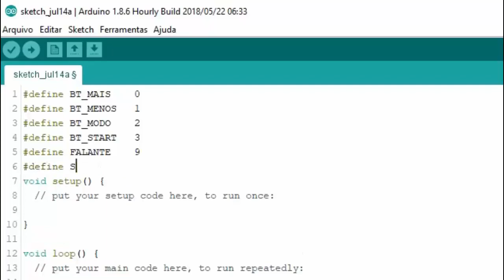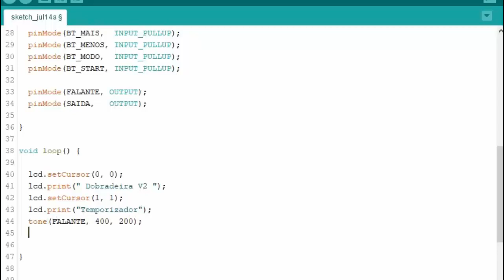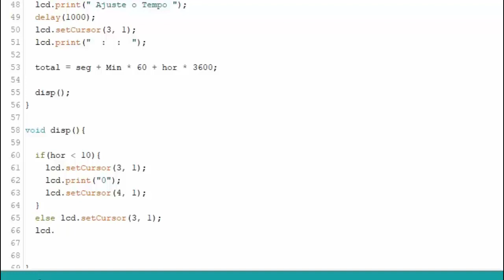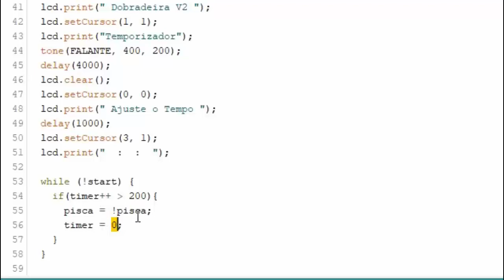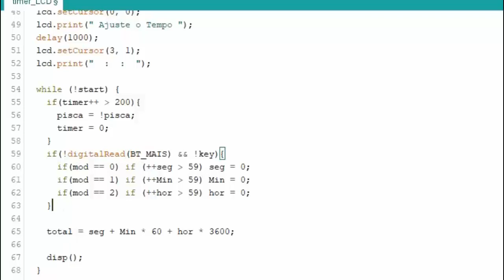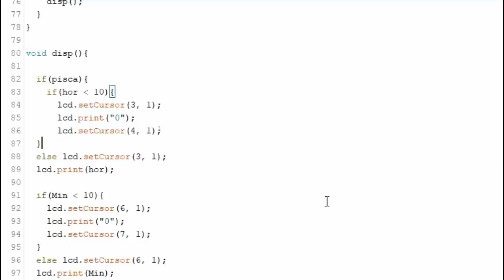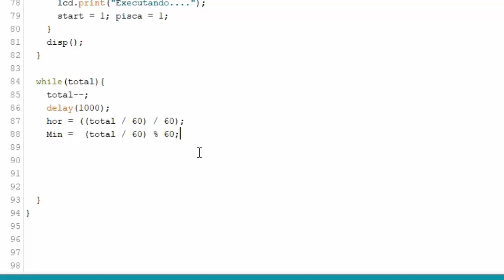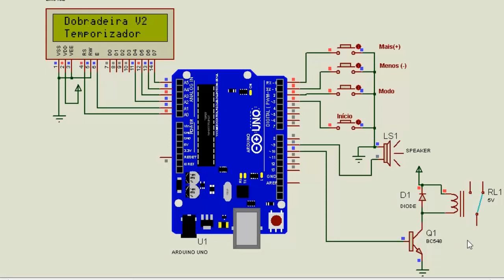Timer de Maquina Arduino